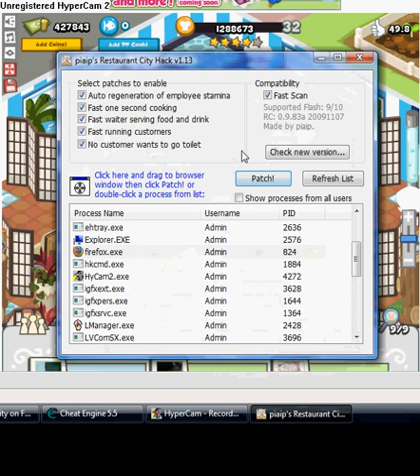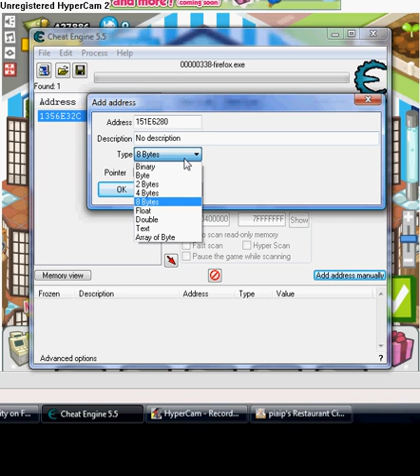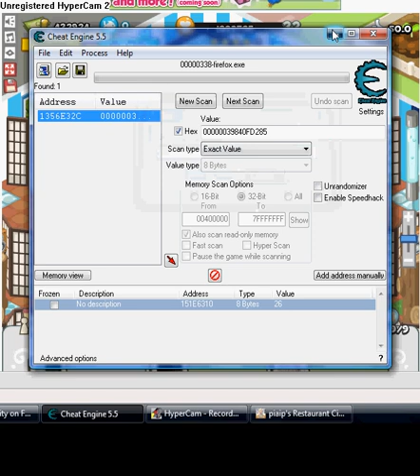New Restaurant City Money Hack November 15,2009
A New And Latest Hack The Same With Down grade But A Special Way to prevent los of connection so you can save the money Watch The Video And Follow The Following Instruction:
Needed Application:
1.Cheat Engine 5.5
2.piaip's Restaurant City Hack v1.13

1. Scan 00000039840FD285, 8 Bytes, Hex, ASROM after someone has bought something
2. You should get 1 address. Disassemble it.
3. 2 lines down, you should see something along the lines of mov ecx,[edx+00000090] if you have player 10, or mov ecx,[edx+00000088] if you have flash player 9.
4. Right click, Toggle Breakpoint. Wait until your Firefox seems like it's crashing. Then, on the right, get the address for edx, and copy it.
5. Click Debug, Toggle Breakpoint, then Debug, Run.
6.Click "Redecorate"
7.After Redecorate Don't Save Redecorate wet
8.Go "Add new address". Enter in the value of edx, followed by +90 if you have FP10, or +88 if you have FP9. Make sure you add the right value. In my video, I had Flash 10, hence I added +90
9.Then "Save" Redecorate
10. Change to your current level-6 (for example, if your level 12, change to 6), and wait for a customer to buy something. DO NOT change it to a value lower than 6 levels below you, as you will get disconnected, and do not change it to a higher level as you will not be able to get back! ESPECIALLY, do not change it to a value above level 32, as you will be unable to get into your restaurant!
11. You will now go up 6 levels, and each level will bring 1000 money each! That's a total of 6000 coins!
12.Enjoy:))